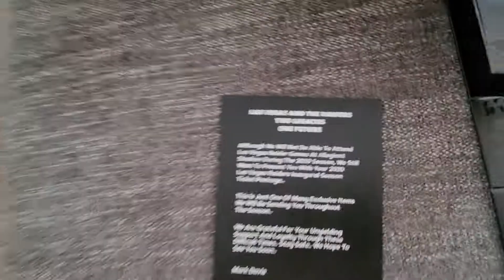Las Vegas Raiders Inaugural Season Ticket Package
Just received this this morning!